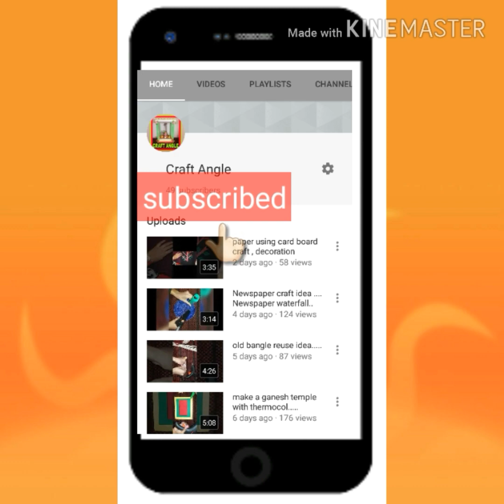DIY Mini Waterfall Out of Hot Glue and Stones | Make a Waterfall With Colourfull Stones.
Easy and very useful craft videos .Happy crafting your likes comments and share makes us happy .